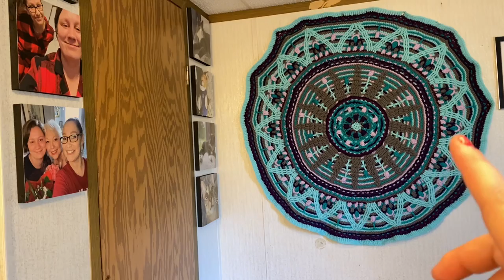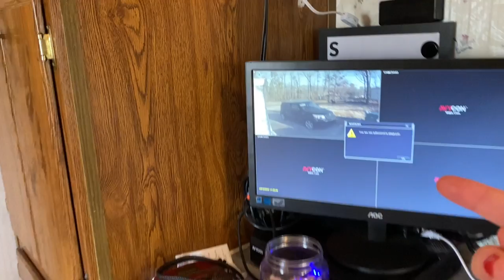House tour inside and out! 16x80 Single Wide Mobile Home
⬇️⬇️⬇️Budgeting Tools⬇️⬇️⬇️

Cricut Explore Air 2 - A DIY Cutting Machine

➡️A6 Binder

➡️Epson Printer

Sticker paper

➡️Cash Tray

➡️100 Envelope Challenge Disks:

➡️Papermate Flair Pens:

➡️iPhone holder:

➡️iPad case;

➡️Swingline Guillotine Cutter:

➡️Lamination machine

➡️Lamination Pouches